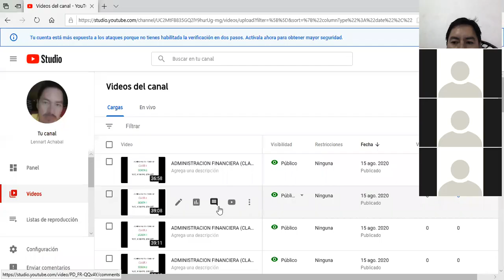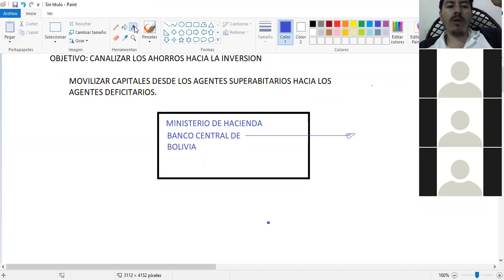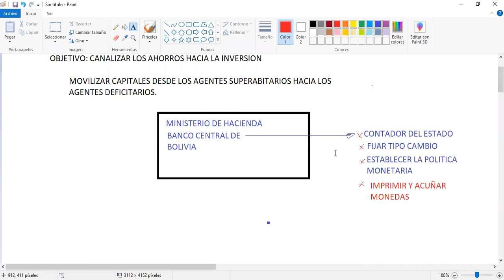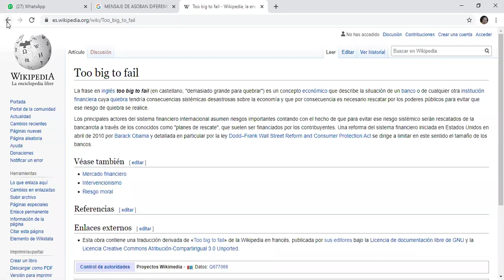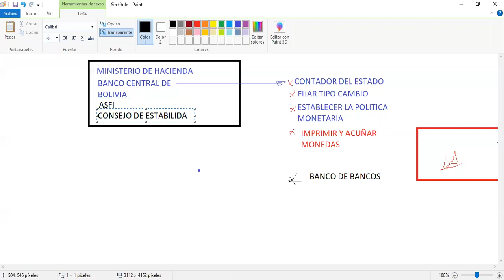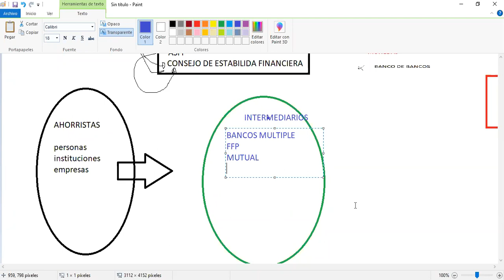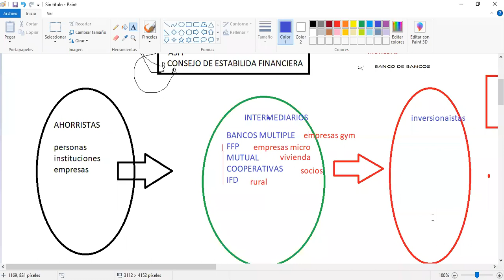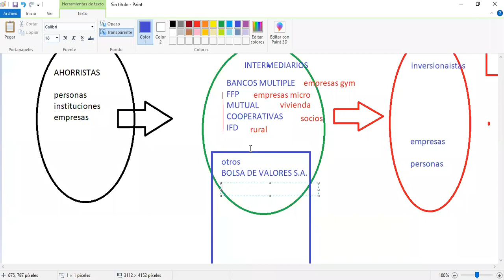FINANZAS 1 (CLASE 5, SESION 1 ) 17-08-2020